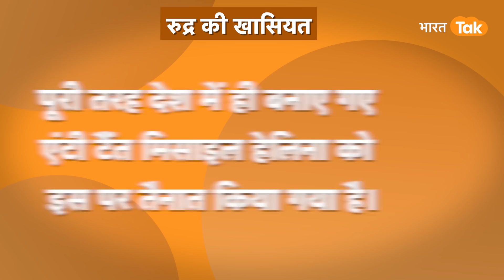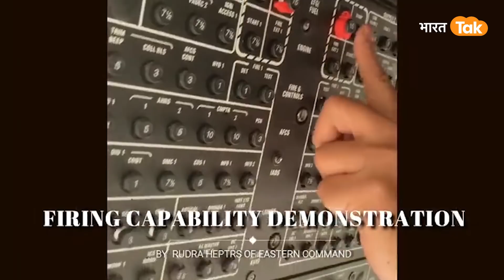Rudra Helicopter के इस Stunt वाले उड़ान ने लोगों के उड़ाए होश, आप भी देखिए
जयपुर में सेना के जवानों का शौर्य का प्रदर्शन देखने को मिला। हेलिकॉप्टर से पेराटूपर्स कमांडो सीधे आर्मी एरिया 61 कैवेलरी पोलो ग्राउंड में उतरे। जवानों ने अपना युद्ध कौशल दिखाया। हेलिकॉप्टर भी ग्राउंड पर लैंड हुए। इस दौरान सेना के सीनियर अफसर अपने परिवार समेत ग्राउंड पर मौजूद रहे।